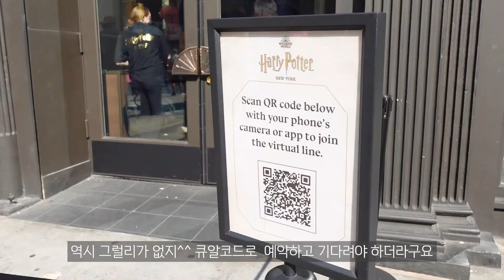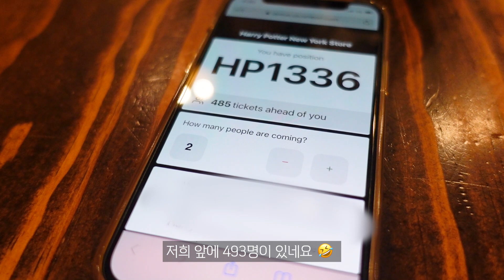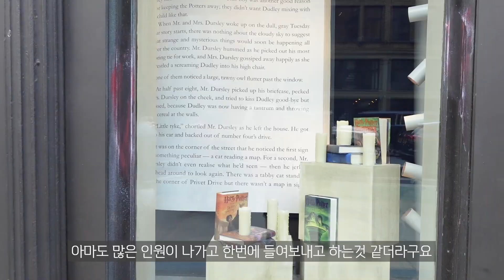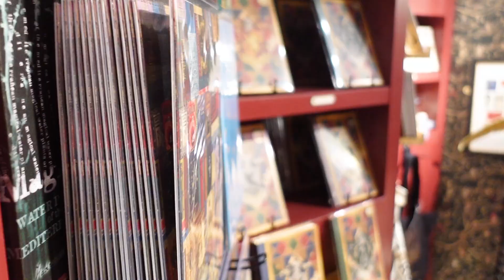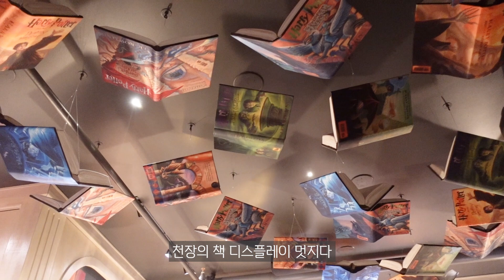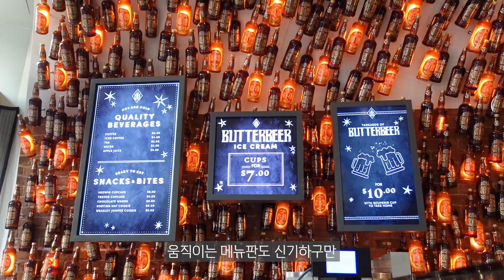뉴욕 브이로그 | 자라 세일 득템 언박싱 | 해리포터 스토어가고 뉴욕 핫플레이스 리틀 아일랜드 다녀오고 Devocion 카페 가고🗽 | 더울때 최고, 여름 파스타 해먹는 뉴욕 일상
뉴욕 새댁 윤윤입니다💖

어느덧 8월도 일주일이 지나갔네요!
시간이 참 빨라용..
저는 동생과의 마지막 데이트를 즐겼어요:)
뉴욕에 새로 오픈한 해리포터뉴욕 도 다녀오고 리틀아일랜드 도 다녀와보았답니당!
그리고 좋아하는 카페 Devocion 도 가고, Xian Famous noodle 도 가고!
또 작년에 맛있게 해먹었던 여름파스타 도 해먹는 소소한 일상을 보냈어용
아직도 바이러스가 기승을 부리고 있는데
모두들 힘내시고 또 좋은한주 보내세요 여러분💕
오늘도 감사합니당🥰🤍

📢BGM

1. Mango by Smith The Mister